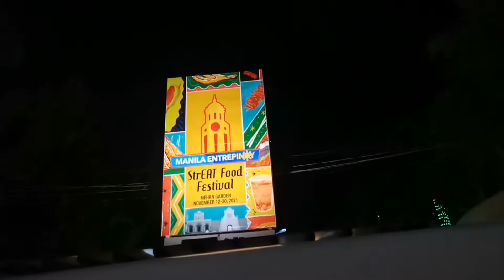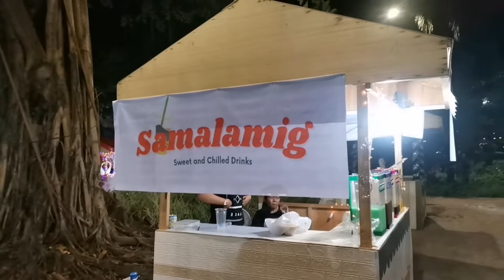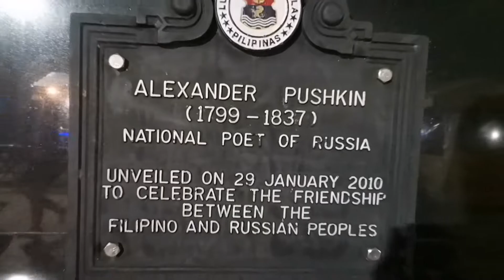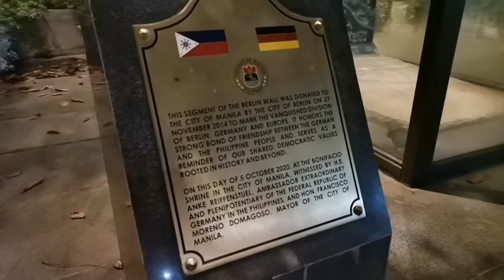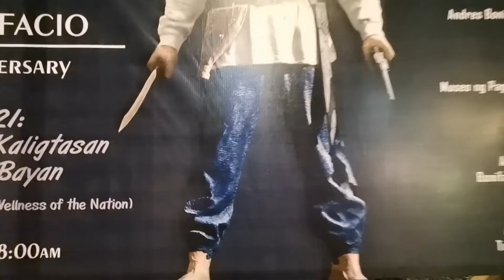HUAWEI NOVA 7I VIDEO TESTING | MEHAN GARDEN | DO1MOTO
MEHAN GARDEN
STREET FOOD FESTIVAL

VIDEO TESTING OK BA FOR VLOGGING.
Specs
👉Huawei Nova 7i specs:
👉6.4-inch display, FHD+ 2310 x 1080 resolution
👉Kirin 810
👉8GB RAM
👉128GB storage
👉Expandable up to 256GB via NM card
48MP + 8MP  + 2MP + 2MP quad-rear cameras
👉16MP hole-punch front camera
👉Side-mounted fingerprint sensor
👉USB Type-C
👉4,200mAh with 40W fast charging support